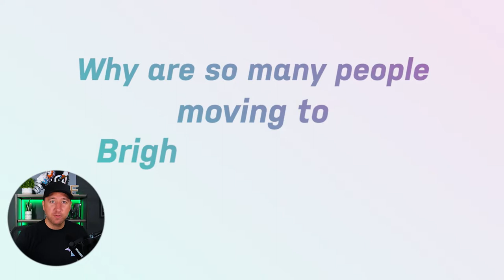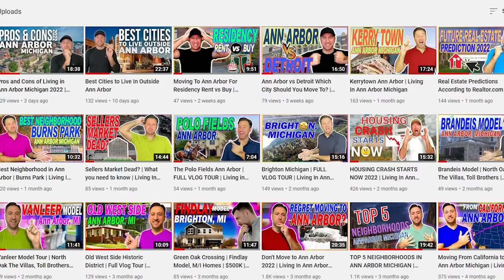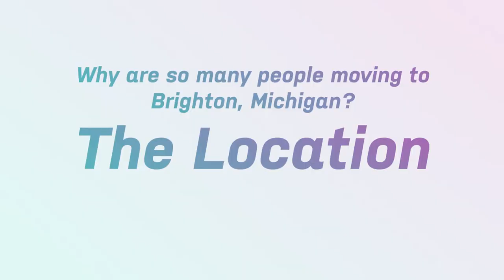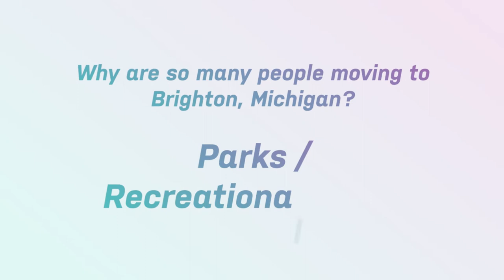Why So Many People Are Moving to Brighton Michigan | Living in Brighton Michigan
If you're looking for a great place to live, Brighton Michigan should be at the top of your list! With its friendly neighborhoods, top-rated schools, and thriving economy, it's no wonder so many people are moving here. Watch this video to find out more about what makes Brighton such a special place.
00:00 Introduction
01:55 Overview
04:11 Amazing Community
05:26 The Location
07:47 Parks and Recreational Area
09:12 Connect with Us